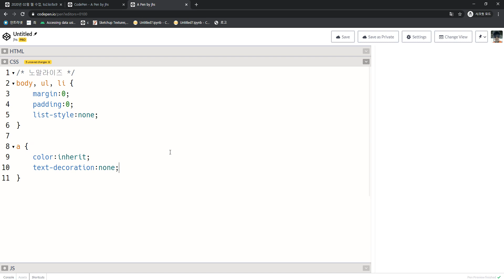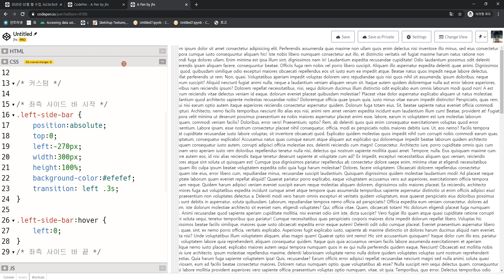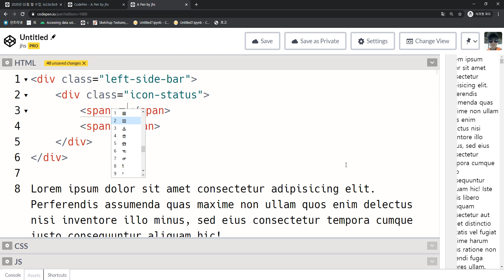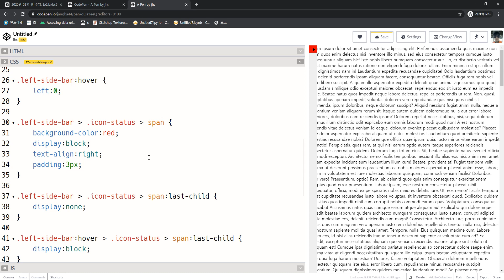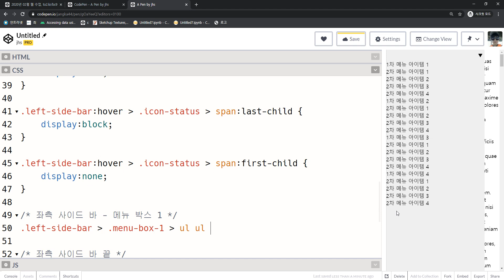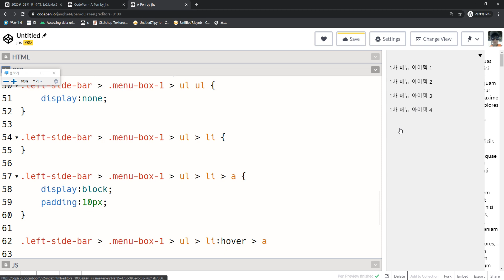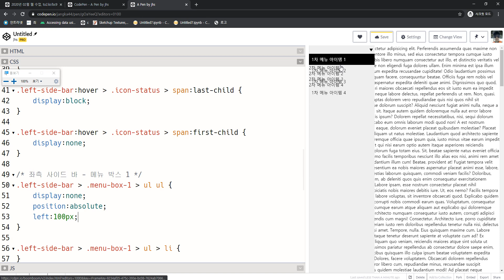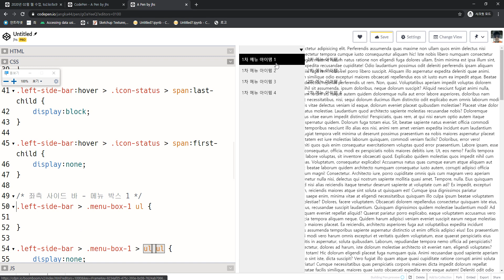2020 04 08, 프론트, 문제, 좌측 토글 사이드 바 만들기, 작업 1